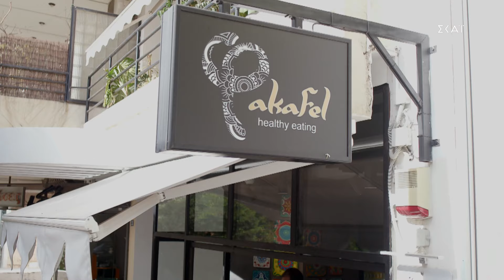Ταχυφαγείο Φakafel - ΝΕΑ ΣΜΥΡΝΗ | 13/1/2024 «ΓΕΙΤΟΝΙΕΣ ΣΤΟ ΠΙΑΤΟ» S3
Κάθε Σάββατο στις 16:50 στον ΣΚΑΪ

ΣΥΝΤΕΛΕΣΤΕΣ
Producer: Στυλιανός Κοτιώνης
Executive Producer: Μαριλένα Χαραλαμποπούλου
Σκηνοθεσία: Πάνος Γεωργίου
Διευθυντής Φωτογραφίας: Γιάννης Γεμελιάρης
Αρχισυνταξία: Ηλίας Φουντούλης
Διεύθυνση παραγωγής: Αθηνά Ζώτου